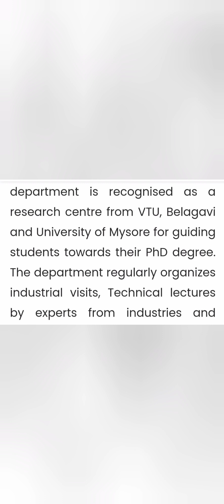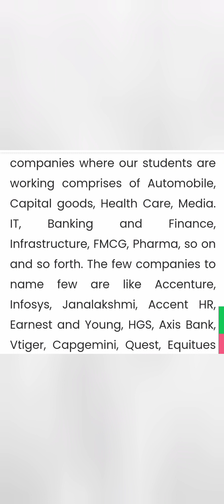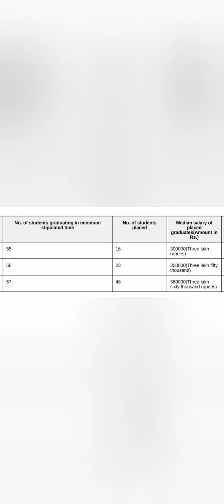PES College of engineering Mandya|PES mba college|PESCE|PGCET mba